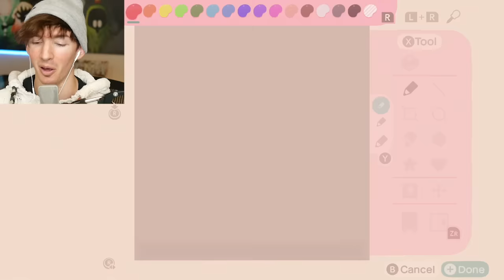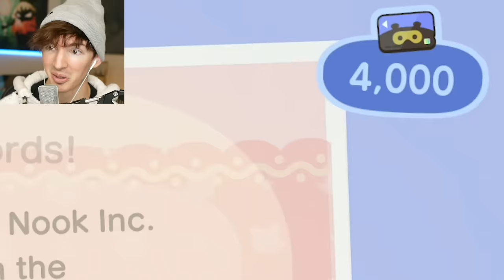Albert / Flamingo plays ANIMAL CROSSING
100K LIKES FOR MORE!! I'm so excited for this game so lemme know if you want a part 2! Write out stuff you'd want me to do or CLEETUS OVERALLS if you make them post them to twitter and instagram and spam tag me in it!!